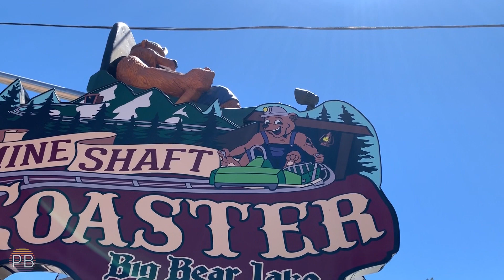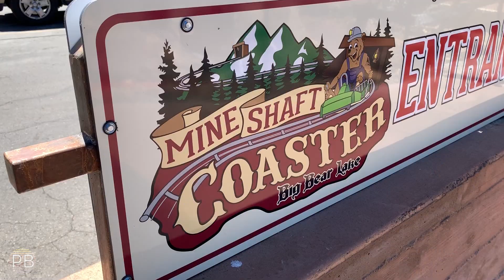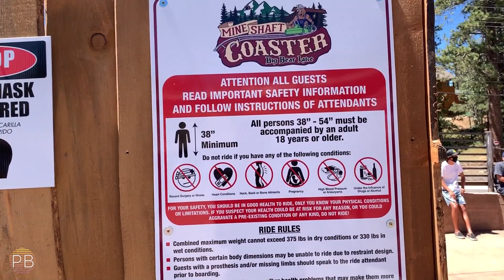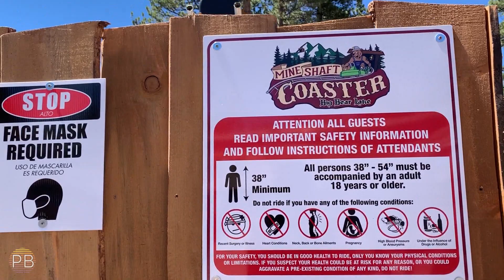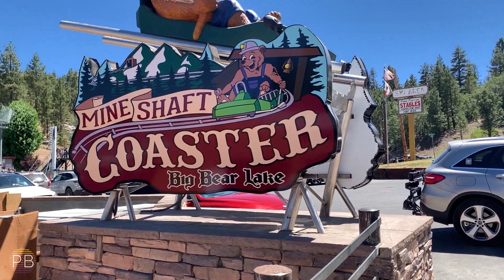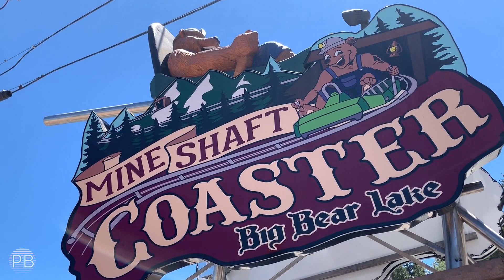California's First Alpine Coaster is OPEN! | Riding Mineshaft Coaster & Our Thoughts on Everything!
Join us as we travel to big Bear Lake to ride the only coaster open in Southern California and let you know some tips on your visit!